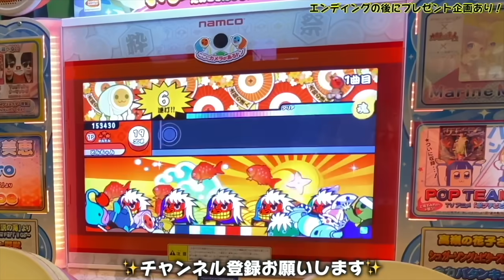ゴリラが使用する試合用野球バッグを公開...自粛期間開けたら暴れる準備万端！！【2020年春ver.】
⭐️打撃動画編⭐️